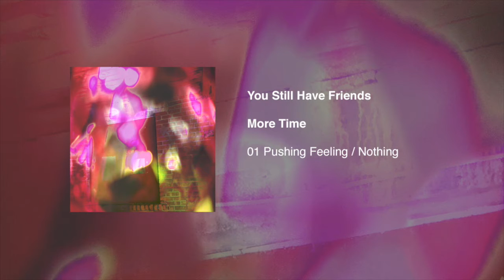You Still Have Friends - Pushing Feeling / Nothing (Official Audio)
Listen to the new album by You Still Have Friends "More Time EP", released for Netlabel Day 2017.